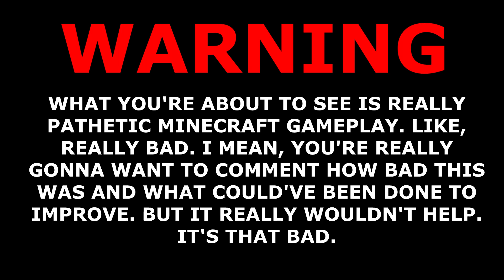YOU'VE NEVER SEEN WORSE GAMEPLAY | Minecraft Lets Play - Ep. 11.5 (Minecraft 1.19 The Wild Update)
Welcome to the eleven-and-a-half(th?) part of a new playthrough of Minecraft Survival 1.19! We're just playing to have a good time and check out what's new in the Wild Update! Today we're returning to the Nether again and having a horrible time looking for a fortress. This is an interim episode because it's just that bad.